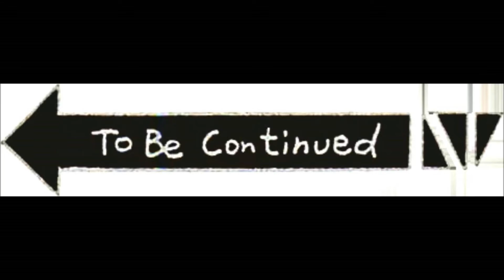some smol clips from gta5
thumbs up and sub please